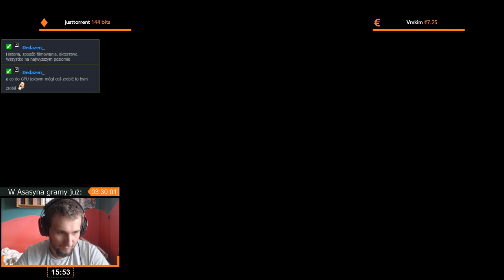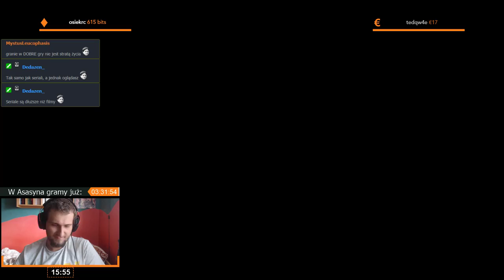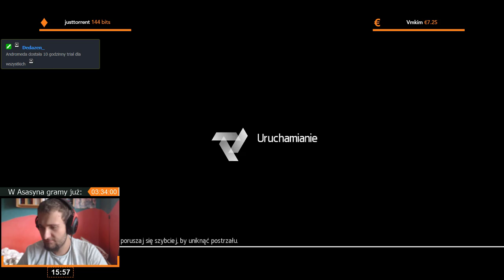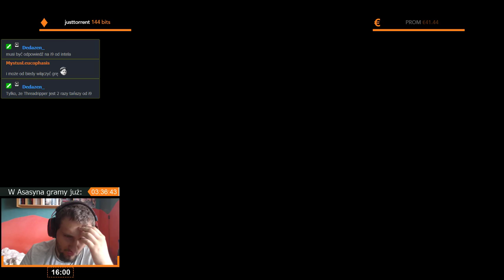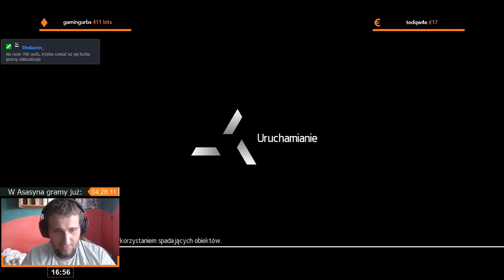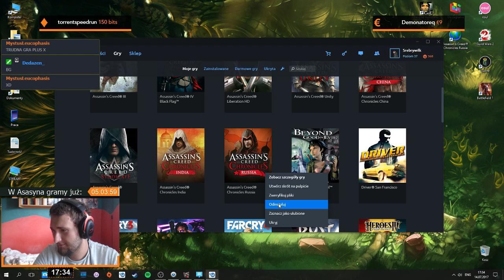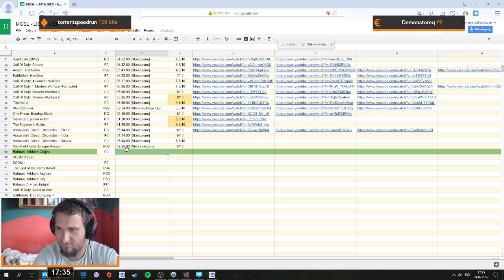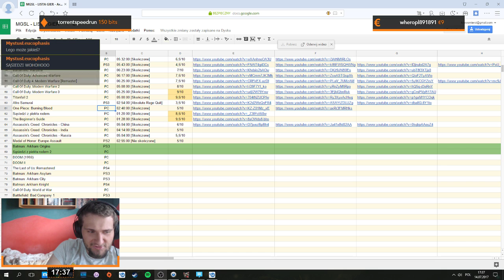Assassin's Creed: Chronicles Russia | Epizod 3/3